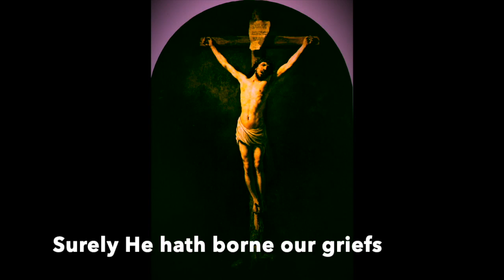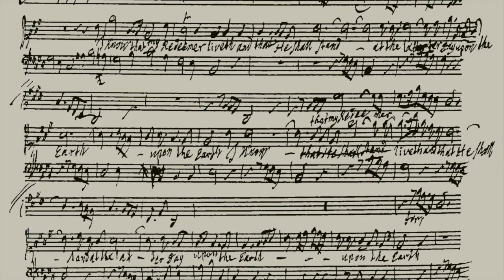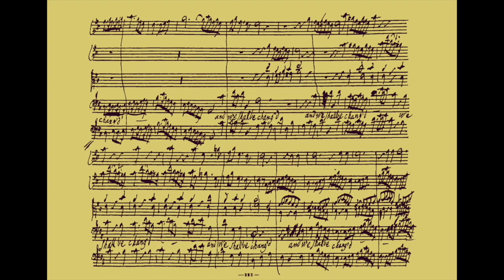Messiah - Spendmore Lane 2020